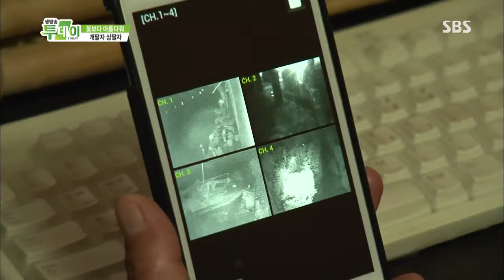생방송 투데이 130822 다시보기 #1(8)